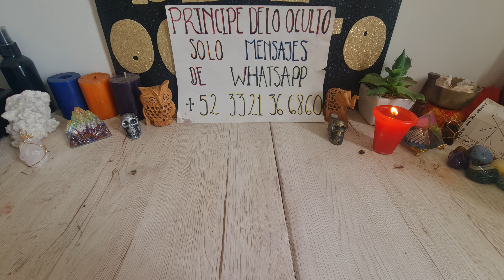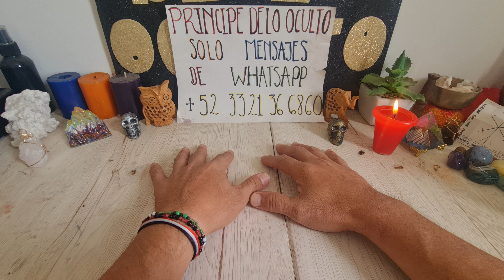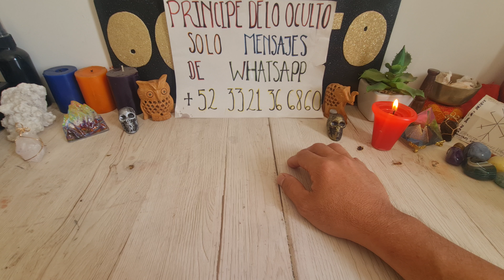¡¡¡ SEPARACIÓN DE AMANTES !!!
contacto